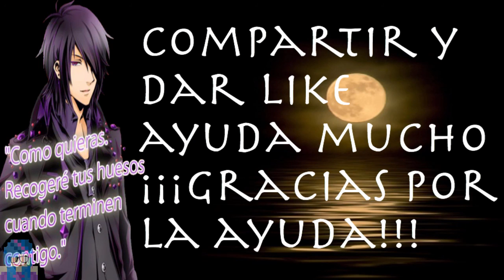Twilight Romance - Shion - Episodio 4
◇◇ ¡¡Una App de Drama agridulce sobre un romance entre hermosos vampiros!! ◇◇
◇◇ ¡¡Tú eres la protagonista! ¡¡Experimenta el drama del amor con un vampiro desde el rol protagónico!!◇◇
◇◇ ¡¡El último juego del GENIUS, el famoso desarrollador japonés!!◇◇

■■ Resumen ■■
Llevas una vida escolar completamente normal.
¡¡Sin embargo, un día, eres atacada por Ray Appleby, un hombre misterioso que bebe sangre humana...
Al ser atacada, ves los mismos ojos de color rojo que viste por última vez el día en que tus padres fueron asesinados!!
Apenas logras escapar con tu vida, pero los hombre que te salvan te anuncian que, a partir de ahora, ""serán tus guardianes"".
¡Un vampiro, un hombre lobo y un cazador serán tus protectores...!
¡De un momento a otro, te ves involucrada en una lucha por la sucesión del trono de los vampiros y sus consecuencias...!
La intimidad con tus guardianes crece a medida que el conflicto se desarrolla... ¿Cuál será tu destino?
¿Y cuál será el camino de tu amor...?

■■ Personajes ■■

◆【Misterioso】Leo Appleby【Amo de los vampiros】
“Vivamos cada día como si fuera el último.”
Lider de la familia de los vampiros. Distraído y misterioso. Leo tiene la determinación necesaria para liderar a su familia y jamás muestra debilidad ante nadie. Sin embargo, al conocerte, empieza a mostrar algunos cambios...

◆【Amable】Albert Blackstone【Vampiro Antiguo】
“Daría mi vida para protegerte.”
Albert apareció en tu escuela como profesor sustituto, pero en realidad es el mayordomo de la Mansión Appleby y antiguo lider de la familia de los vampiros. Siempre actua como un caballero y es un intelectual que piensa todo con extremo detenimiento. Generalmente amable y con una personalidad apacible, apoya la causa de su actual amo Leo.

◆【Energético】Akira Kukuminato【Hombre Lobo】
“No permitiré que nadie te haga daño.”
Es el centro de atención de la clase y le agrada a todo el mundo. Es tu amigo de la infancia.Por alguna razón demuestra antipatía hacia Leo, el estudiante de intercambio. ¿Cuál es esa razón...? Siempre de buen humor, tiene una personalidad un poco salvaje.

◆【Genial】Shion Mayuzumi【Cazador】
""COmo quieras. Recogeré tus huesos cuando terminen contigo.""
Un Policía tranquilo e inteligente. Un agente que ha decidido dedicarse a una peculiar especialidad laboral por razones desconocidas. Es la clase de persona que no suele demostrar lo que siente, más allá de un fuerte odio a Leo y los vampiros en general. ¡¿Cuál será la razón de esto?!
¡Puedes elegir a cualquiera de estos personajes basándote en tus preferencias!

... Ahora, ¿De quién te enamorarás?

■■ REcomendado si… ■■
Te recomendamos “Twilight Romance” si…
・Te gustan las películas, los dramas, el manga, el anime, o las novelas románticas.
・Te gustan los juegos románticos pero no te gusta que estén tan concentrados en la temática 'nerd'...
・Te gustan los juegos románticos, de amor, para chicas o las apps de romance/drama como Voltage o Arithmetic.
・Te gusta la ficción basada en vampiros (Crepúsculo, Diabolik Lovers, etc).
・Te gustan los productos japoneses.
Además de lo que aparece en esta lista, ¡Hay muchísimo contenido que cualquier mujer puede disfrutar!

■■ Sobre GENIUS, los desarrolladores de esta app ■■

GENIUS es una compañía que diseña, desarrolla y vende ""Apps de Drama"", contenido basado en historias que pueden ser disfrutados desde un smartphone. Su misión es producir Apps de Drama de muchos géneros diferentes y transformar este tipo de entretenimiento en otra forma de arte similar al manga y al anime.

Continuaremos distribuyendo contenido de alta calidad en castellano y esperamos que lo disfrutes."